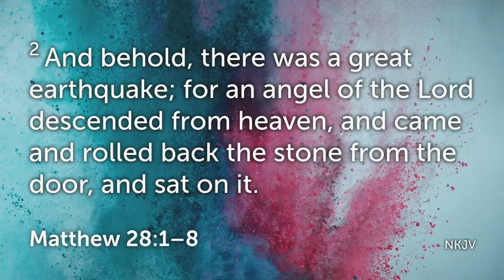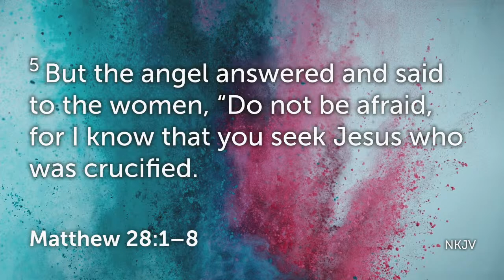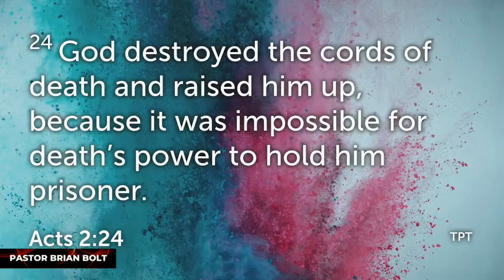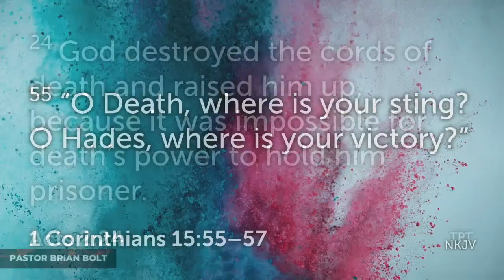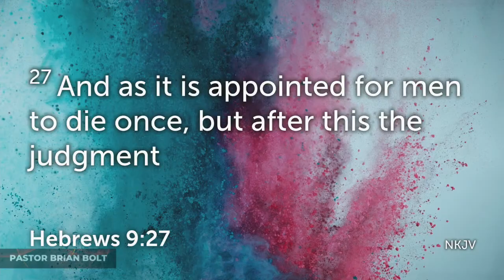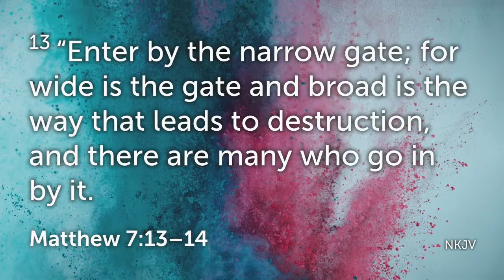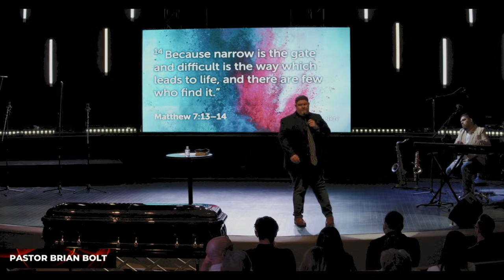THE NARROW WAY- PASTOR BRIAN BOLT